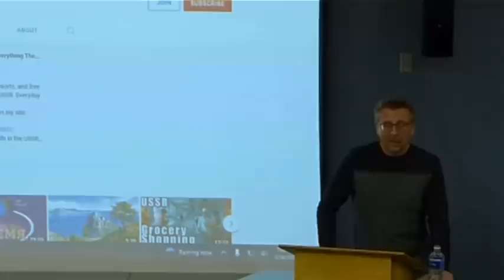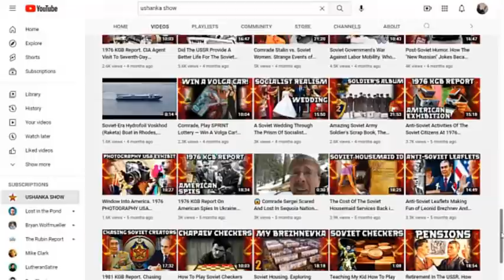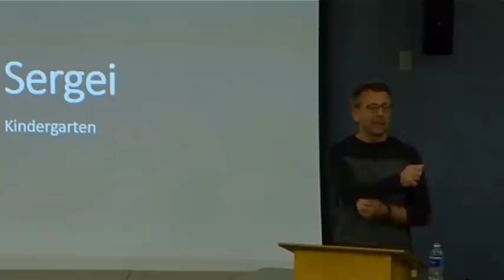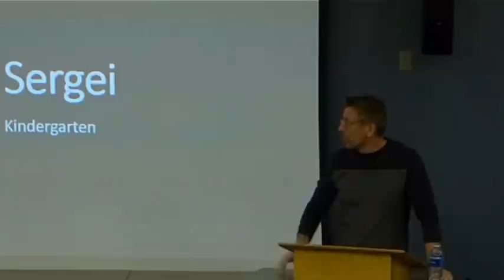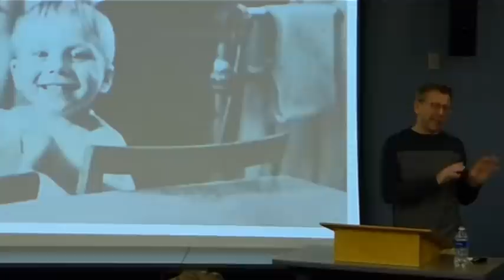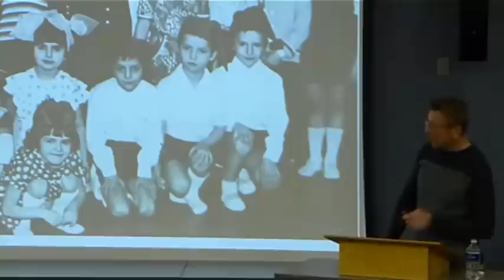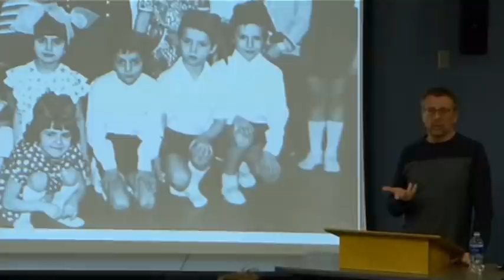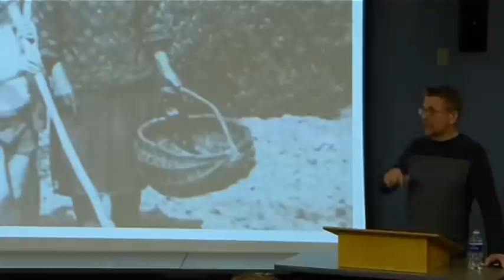My Life In The USSR. Presentation At Ferris State University, 3/24/2022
My presentation about life in the USSR at Ferris State University.